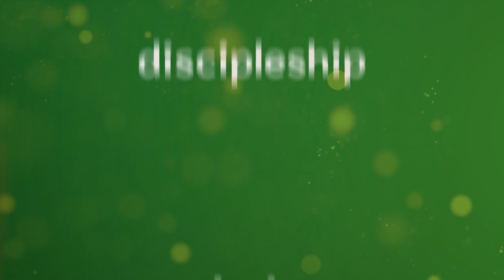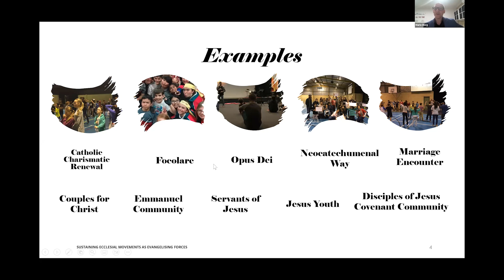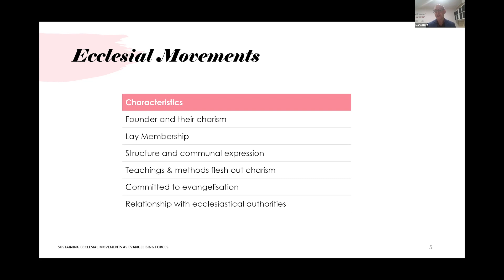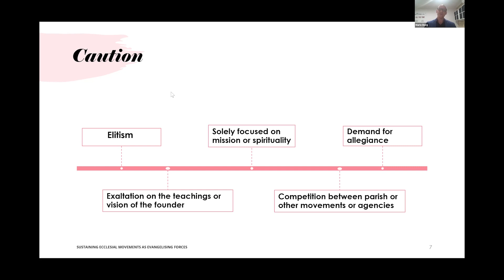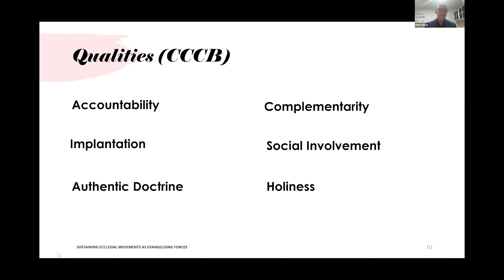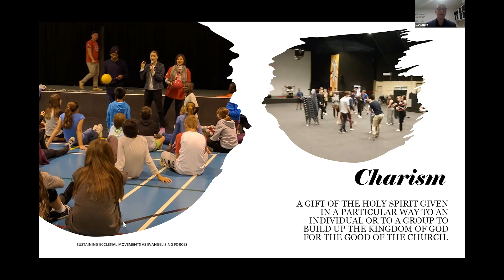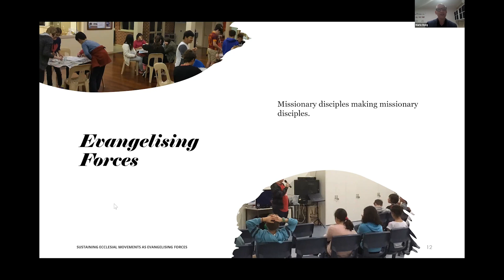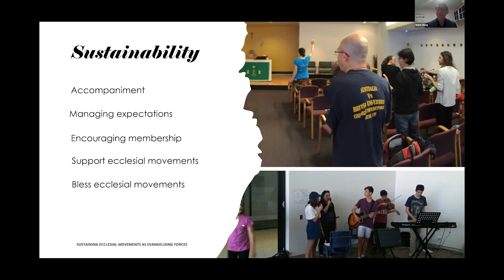Sustaining Ecclesial Movements as Evangelising Forces (Mario Borg)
Presented as part of the 'Evangelise' conference on October 21, 2022, an initiative of the Australian Catholic Bishops Conference.